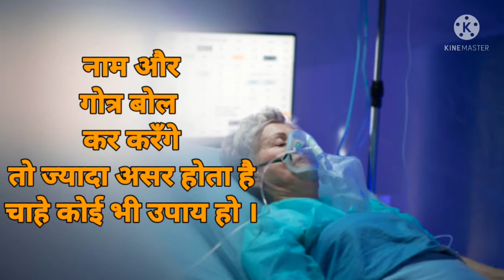ऐसा समय जिस वक़्त कोई भी उपाय किया जाये तो हर एक मनोकामना पूर्ण की जा सकती है | शिवलिंग का अभिषेक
महा उपाय।आज तक जिसने भी किया है ये महा उपाय उसे इसका पूरा लाभ हुआ है।

बात मन की